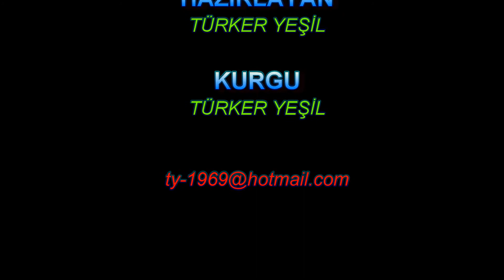Tavşan Adası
Tavşan Adası, İzmir'in Aliağa ilçesi Atatürk mahallesine bağlıdır.